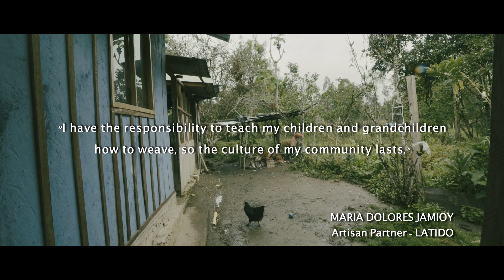LATIDO FAMILY MARIA DOLORES INDIGENOUS ARTISAN